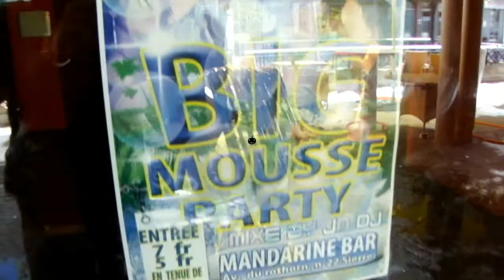Mandarine soirée mousse du 18-juin-2011 lendemain 09h30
Le bordel après une soirée mousse au "Mandarine Lounge Bar" qui en réalité n'est pas un lounge bar mais un repère de cons et une discothèque en pleine ville (ce qui est interdit).
Là il est 9h30 le dimanche 19 juin 2011 a vous de voir si vous voulez y aller dans ce trou de cons...
Pour les alcooliques voilà le lendemain d'hier c'est aussi ça !!!